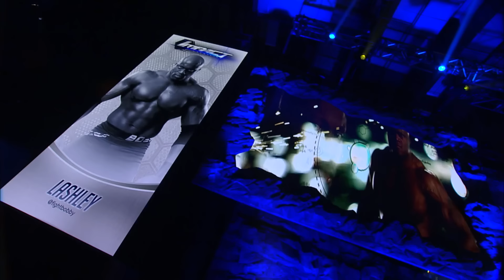Drew Galloway vs. Bobby Lashley (FULL MATCH) | iMPACT! December 2, 2015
It's a clash of titans as Drew Galloway battles Bobby Lashley in the World Title Series Round of 16.